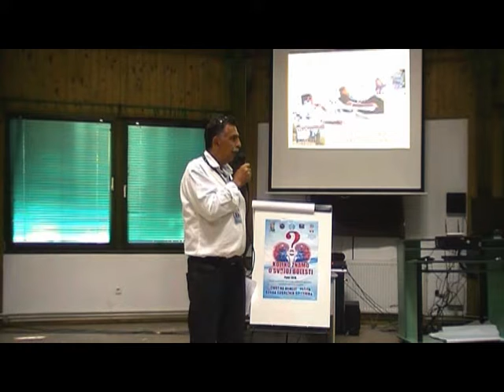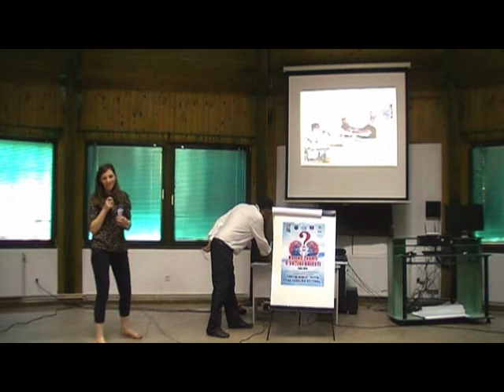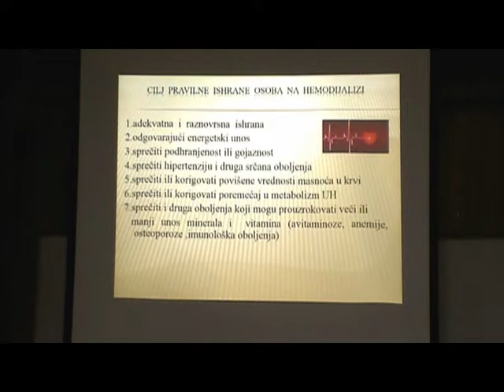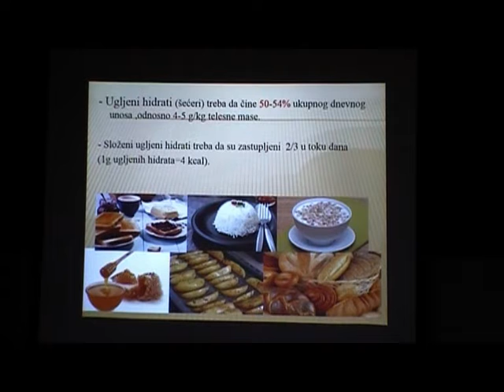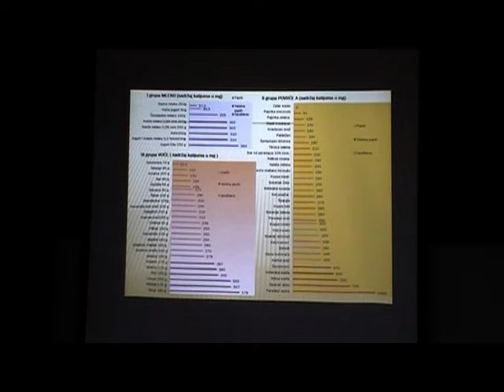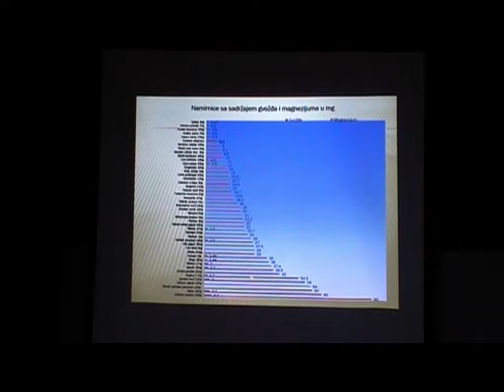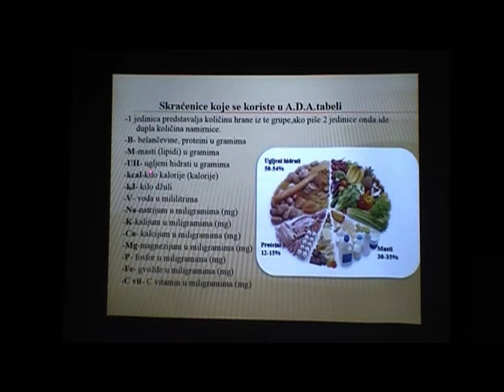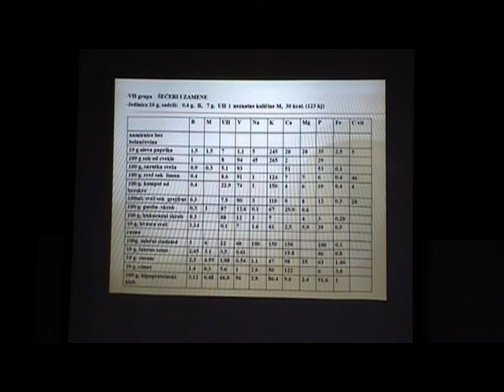Palic avgust 2018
ТРИБИНА

''КОЛИКО ЗНАМО О СВОЈОЈ БОЛЕСТИ''

Сусрет представља реализацију одобрених програмских активности и наставак започетог пројекта ''Живот на дијализи – вечита борба бубрежних болесника''. Едукативни део сусрета је  одржан у Конгресно – едукативном центру ''Зоо Палић'', а заједнички ручак и дружење у  Туристичком објекту '' ВИЛА ВИКТОРИЈА ПЛУС''  Палић.

ЕДУКАТИВНИ ДЕО СУСРЕТА
1. Предавање на тему:'' Исхрана пацијената на хемодијализи'' – предавач Дана Мешков, нутрициониста – дијететичар, Општа болница Суботица. Презентација оригиналног стручног рада групе дијететичара:  Дане Мешков, Нине Хорвацки и Милице Стојковић.
2. Дискусије, дилеме, питања и одговори. Попуњавање анкетних листића.